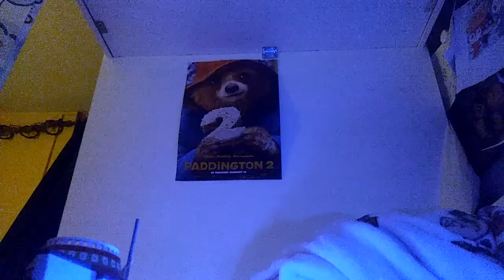May 7, 2018